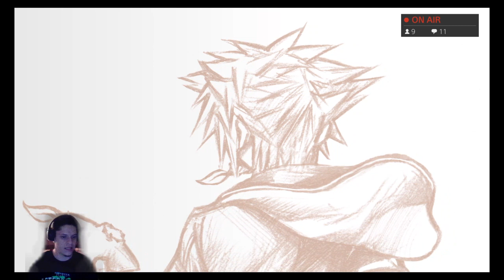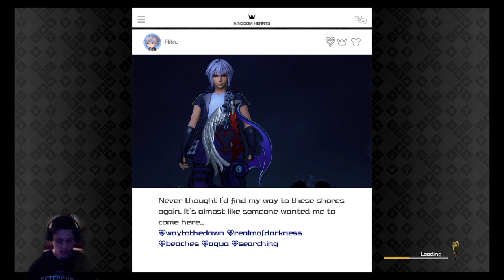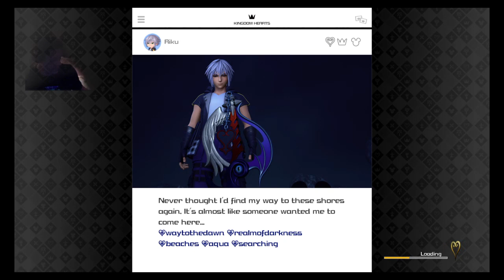Kingdom Hearts 3 Toy Box -Live Gameplay - | PS4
Hello and Welcome! to ActionReplay a Live Gaming Channel.
In here you will find daily Live Streaming! which will last anywhere from 2 hours  to 4 hours or more.
I enjoy video games, so I'll play anything that seems fun and I feel like playing.

►New Live Streams Daily◄

Livestream Schedule ►►

►►Monday & Wednesdey (Lun y Mier) Current Generation Game Stream

►►Tuesday & Thursday (Mar y Jue) Classic Game Stream

►►Friday (Vier) ShitGame Stream

►►Saturday (Sab) Multiplayer Stream

►►Sunday (Dom) Sunday Funday Casual Stream